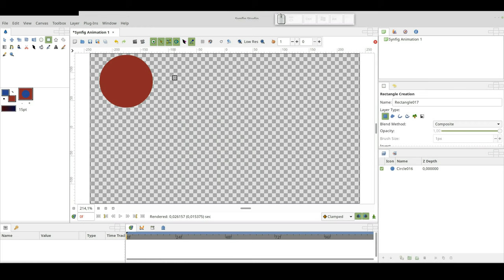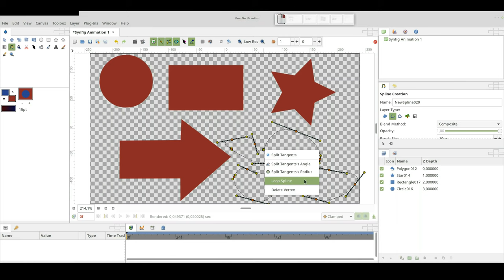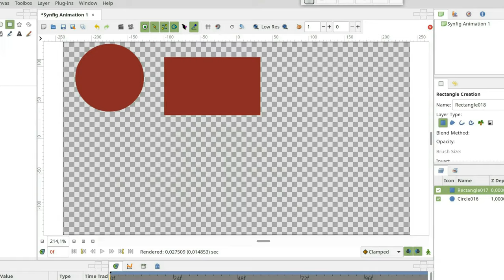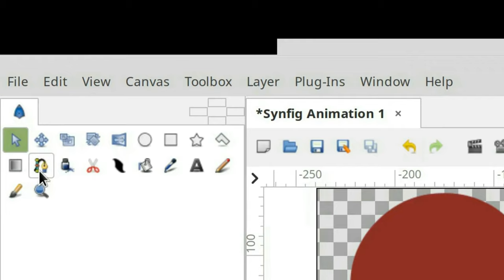Synfig Studio - Draw a circle rectangle star spline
Synfig tutorial to learn how to draw shapes with Synfig Studio.
You will see how to easily create a: circle, rectangle, star, spline.

Part 2 of the video around 1mn51 you will see the zoom and magnification.

Music: "Bark" by "John Deley and the 41 players"